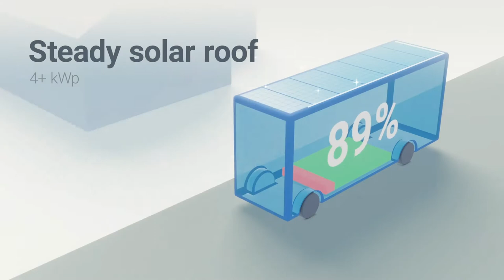Vittra Presentation video #1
This is part of our project: an almost self supporting motorhome that runs on electricity to power itself and its on board systems.
A vehicle that is profitable for its owner even when not out traveling.